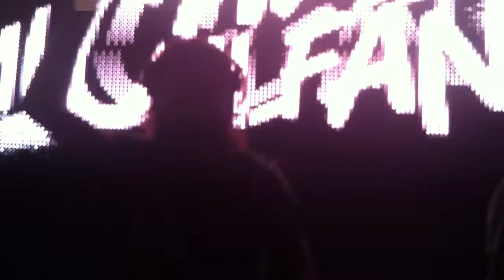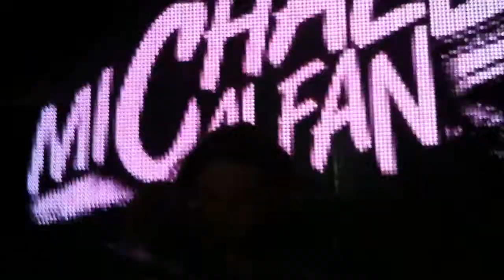Michael Calfan @C'era Una Volta In America INTRO - The Bomb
Michael Calfan plays @C'era Una Volta In America
The Bomb-Michael Calfan
30/4/12